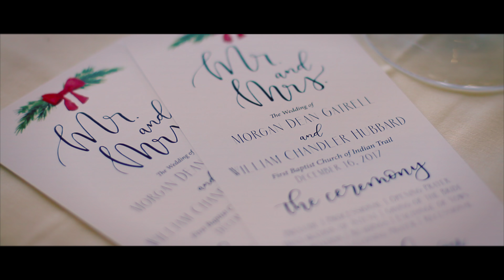Morgan + Chandler // Short Highlight